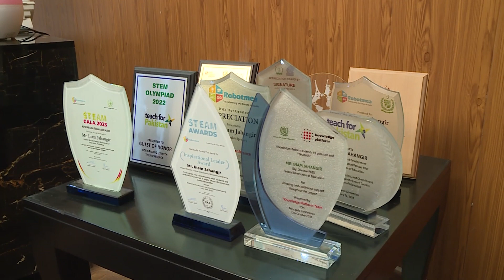Dr. Inam Jahngir | AIOU Alumni | Director Planning & development | Federal Directorate of education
Program:  AIOU to celebrate Golden Jubilee in 2024
date: Nov 23, 2023
Dr. Inam Jahngir | AIOU Alumni | Director Planning & development | Federal Directorate of education,  Islamabad Collage for boys
Organized by: DSA, AIOU
Covered by: M. Tayyab Ansari, IET, AIOU
Assist by: Pervaiz Hanif, IET, AIOU
Presentation: Institute of Educational Technology